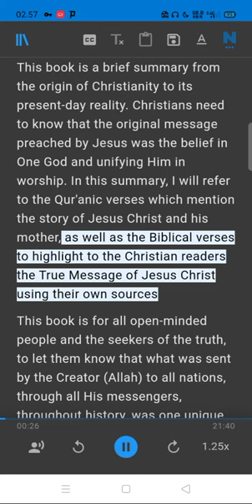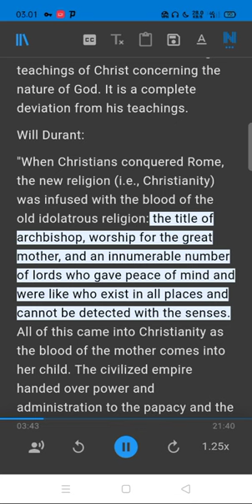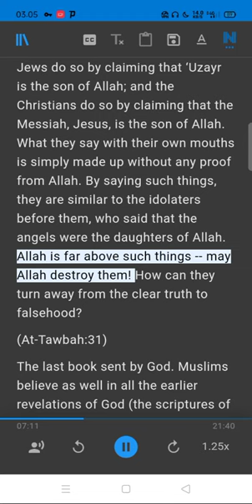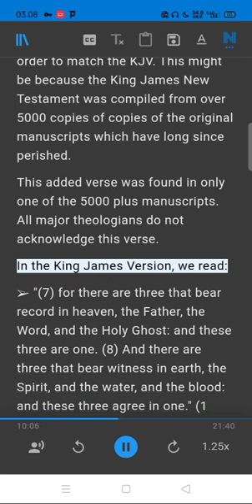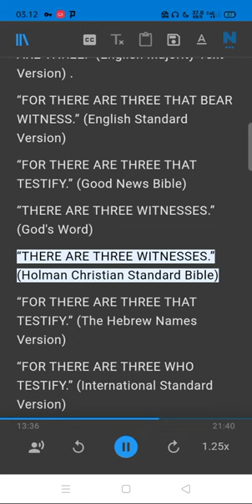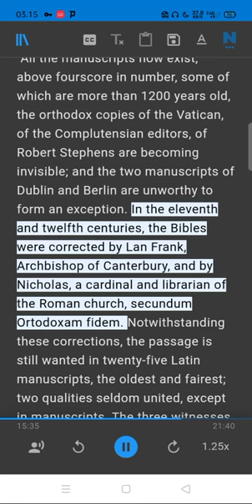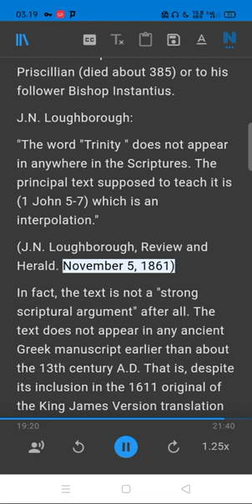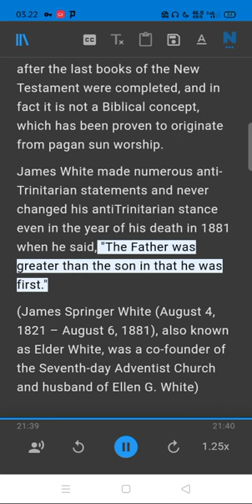Eye On The Truth Part 1 (a brief summary from the origin of Christianity to its present-day reality)